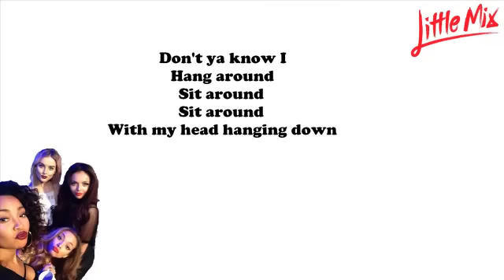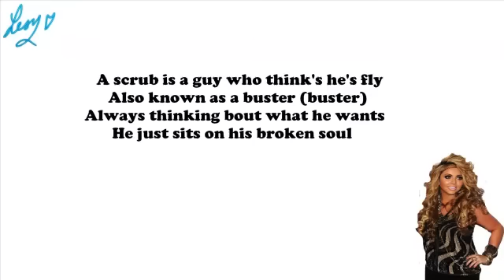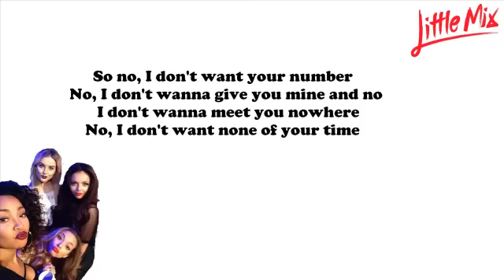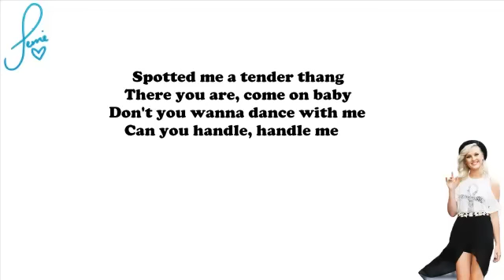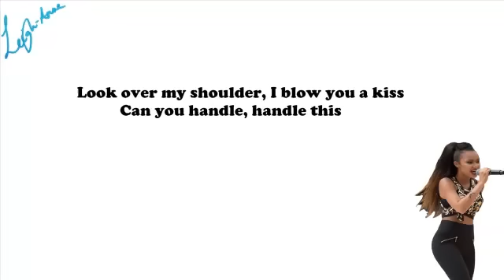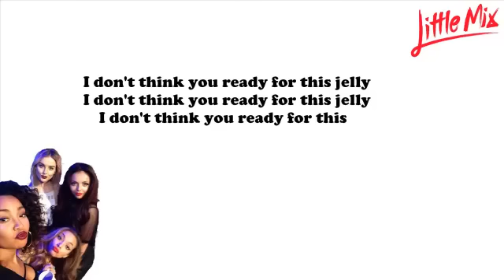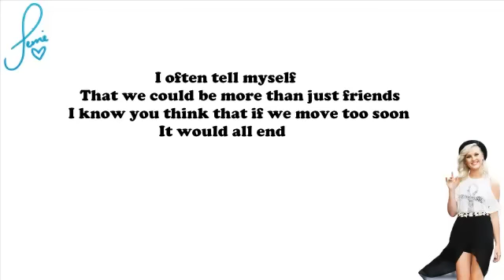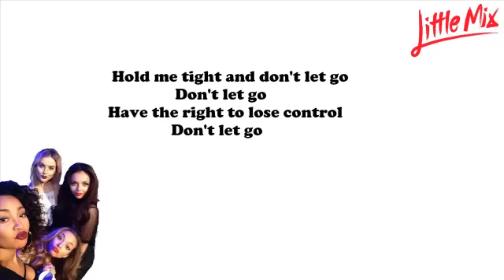Little Mix Girl Power Medley Lyrics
Girl Power Medley

[ Perrie ]
When I (when I)
Had you (had you)

[ Leigh-Anne ]
I treated you

[ Little Mix ]
bad

[ Jesy ]
And wrong my dear
But

[ Little Mix ]
since

[ Jade ]
Since you'd been

[ Little Mix ]
away, yeah

Don't ya know I
Hang around
Sit around
Sit around
With my head hanging down

[ Perrie ]
Aww wa

[ Little Mix ]
Wonder
Whose

[ Jesy ]
Loving

[ Jesy ]
Hey

A scrub is a guy who think's he's fly
Also known as a buster (buster)
Always thinking bout what he wants
He just sits on his broken soul

[ Little Mix ]
No I don't want your number
No, I don't wanna give you mine and no
I don't wanna meet you nowhere
No, I don't want none of your time

No, I don't want no scrub
A scrub is a guy that can't get no love from me
Hanging on the passenger side
Best friends try trying to holla at me

I don't want no scrub

[ Leigh-Anne ]
But a scrub is checkin' on me
But his game is kinda weak
And I know he ain't approach me

Cause I'm looking like class
And he's looking like trash
Can't get on with a dead beat a$$

[ Little Mix ]
So no, I don't want your number

Best friends try trying to holla at me, me, me
Whoo!

[ Leigh-Anne ]
Ok Wireless
We wanna see
Who's got the best booty shake

[ Little Mix ]
Baby, can you handle this?
I don't think you can handle this!
Whoo!

[ Jesy ]
Barely move, we've arrived
Lookin sexy, lookin fly
Baddest chick, chick inside
DJ, jam tonight

[ Perrie ]
Spotted me a tender thang
There you are, come on baby
Don't you wanna dance with me
Can you handle, handle me

[ Jade ]
Gotta do much better
If you're gonna dance with me tonight
Gotta work your jelly
If your gonna dance with me tonight
Read my lips carefully if you like what you see
Move to the groove you can handle me
By the looks I got you shook up and scared of me
Hook up your seatbelt, it's time for takeoff

[ Little Mix ]
I don't think you ready for this jelly
I don't think you ready for this
Cause my body too bootylicious for ya babe

[ Little Mix ]
Whoo!

[ Jesy ]
I'm about to break you off
H-town goin hard
Lead my hips, slap my thighs
Swing my hair, square my eyes

[ Jade ]
Lookin hot, smellin good
Groovin like I'm from the hood

[ Leigh-Anne ]
Look over my shoulder, I blow you a kiss
Can you handle, handle this

[ Leigh-Anne ]
My body's too bootylicious
Woah ooh baby

[ Little Mix ]
Heyy

[ Perrie ]
Woah ooohhh

[ Jesy ]
Uh oh oohh

[ Little Mix ]
What's it gonna be
Cause I can't pretend
Don't you wanna be more than friends

Hold me tight and don't let go
Don't let go
Have the right to lose control

[ Perrie ]
I often tell myself
That we could be more than just friends
I know you think that if we move too soon
It would all end

[ Leigh-Anne ]
I live in misery when you're not around (round,round)
And I won't be satisfied 'til we're taking those vows

[ Little Mix ]
There'll be some lovemaking, heartbreaking, soul shaking
Oh, lovemaking, heartbreaking, soul shaking

[ Jesy ]
Running in and out my life has got me so confused

[ Perrie ]
Together we can make it right